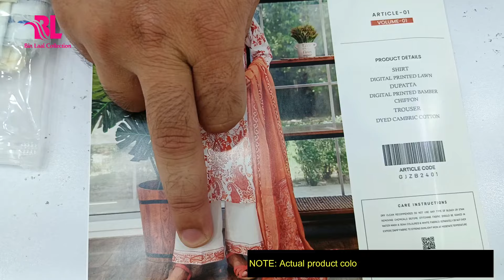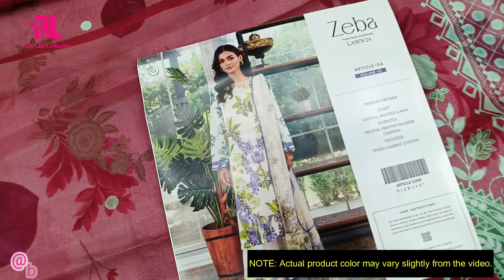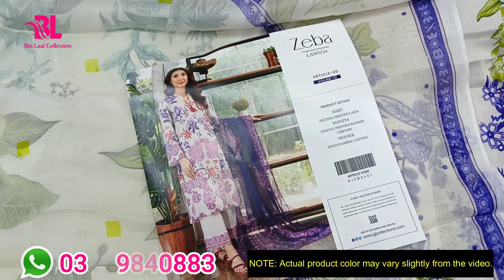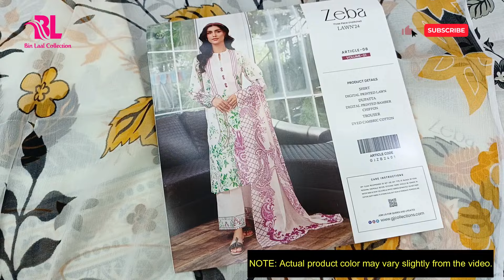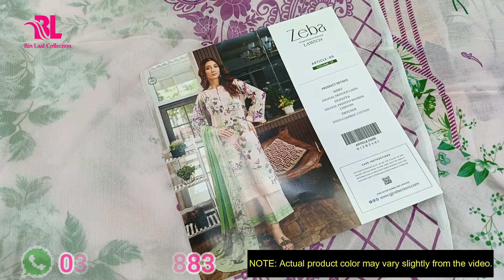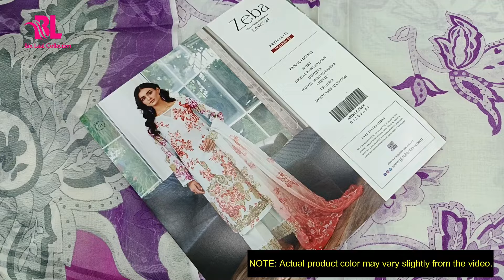ZEBA BY GULLJEE | Premium Lawn Digital Print with Digital Print Bamber Chiffon Dupatta